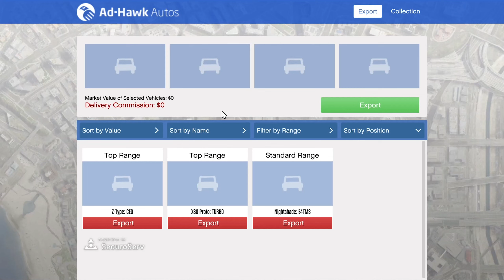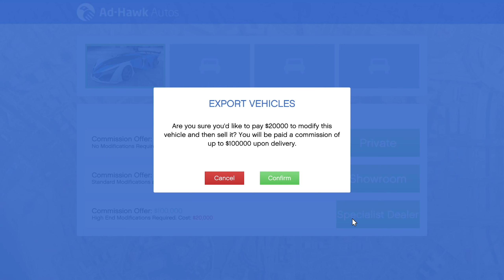Expensive Car Delivery In GTA5